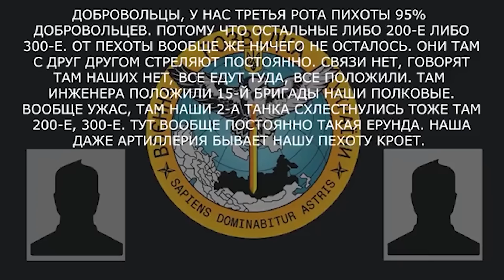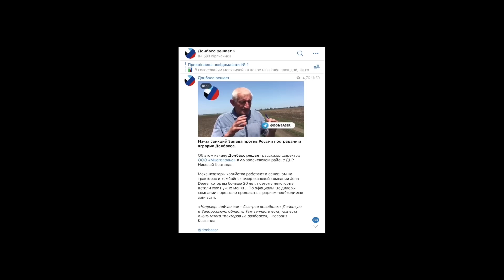За воровство унитазных войск россияне заплатят из своего кармана